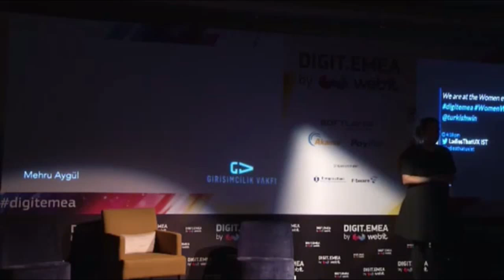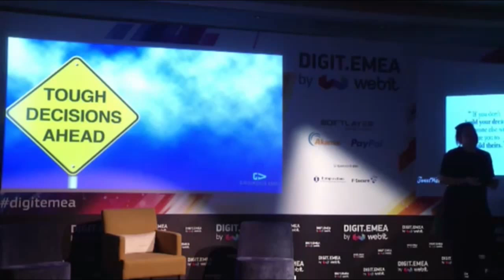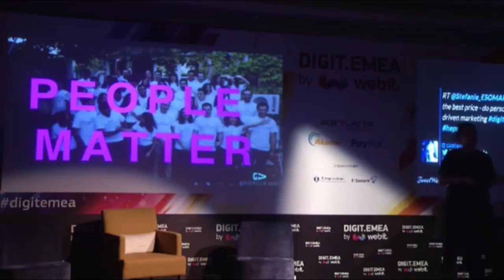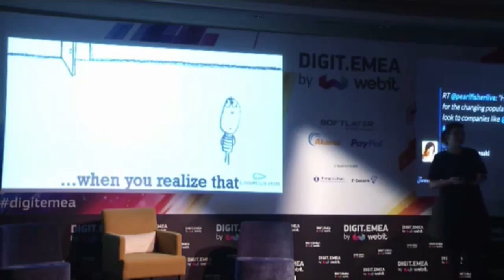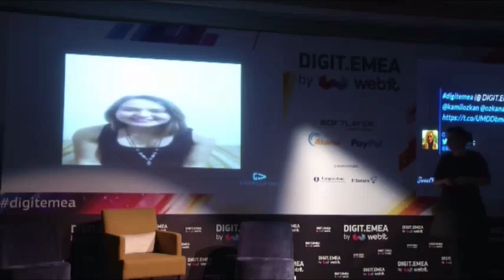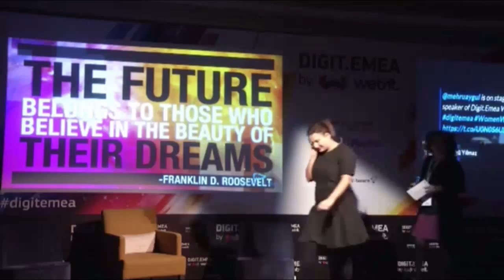Women Entrepreneurship (4): Turkish Women's International Network @DIGIT.EMEA'15 by Webit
Challengers Stage: Marketing Summit